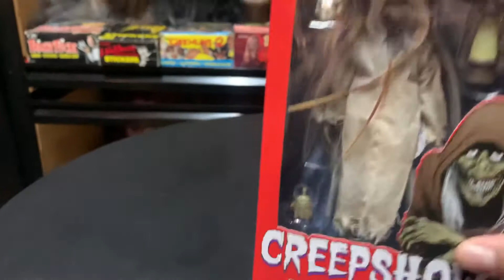Creepshow neca figure review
get your horrorspot march now om my instagram hit me up for what  you want and pricing at hooror_spot on instagram

support your boy and become a member guys for as low as 2$ a month check out the perks

support your boy and check out my eBay store shop on my ebay store/

instagram for my eBay/thespot213

you could send fan mail TO